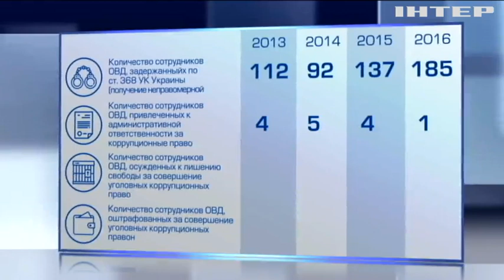Реформа полиции: правоохранителей массово задерживают за взятки